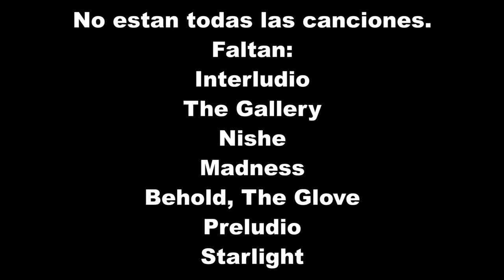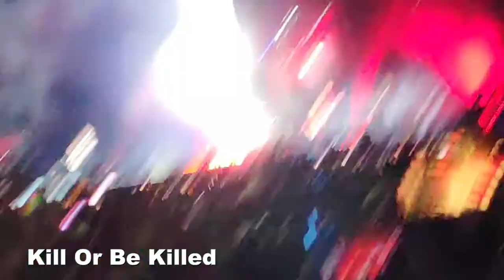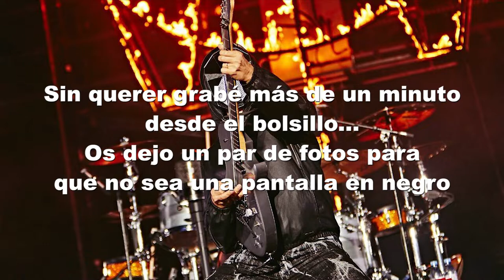Muse (Live at Mad Cool) - Recopilación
Vídeos que fui tomando en mi primer concierto de Muse, si los veo otra vez intentaré grabar canciones enteras de forma más decente.